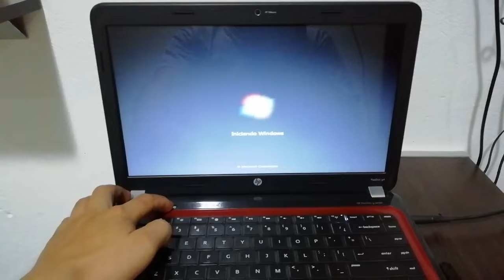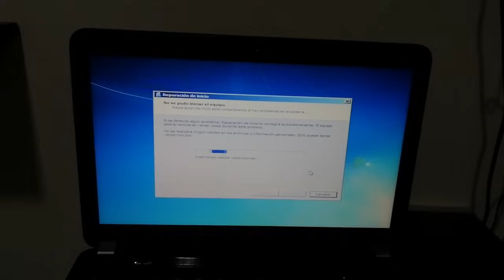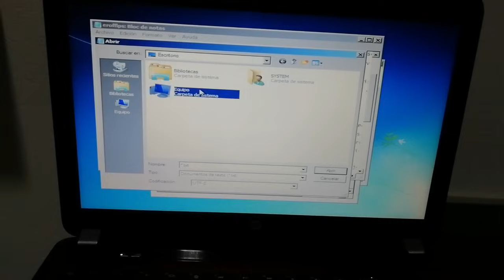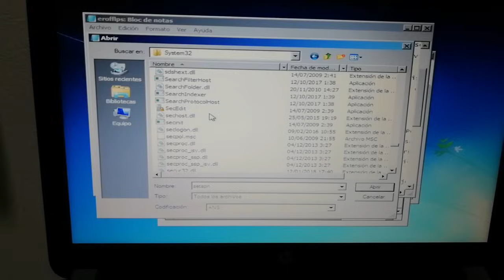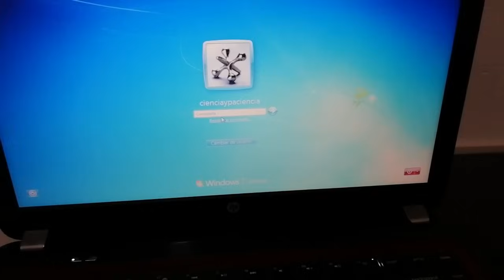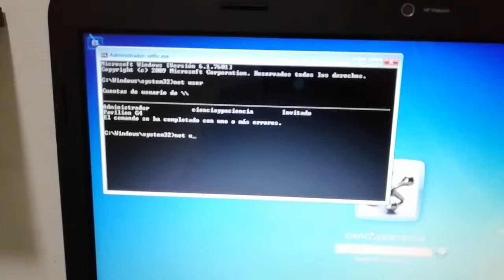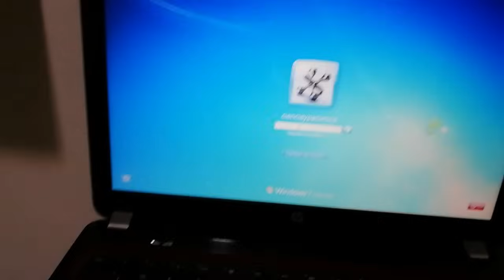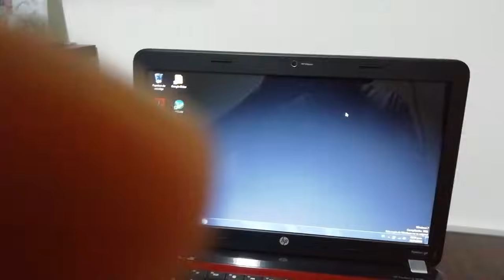Recuperar contraseña de windows 7,8 y 10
🛑 REGÁLAME TU SUSCRIPCIÓN EN ESE CANAL🛑.

En este video le explicare el paso a paso para recuperar la contraseña de usuario o para poder ingresar a un usuario administrador protegido con contraseña.